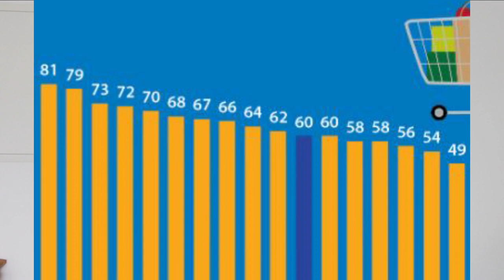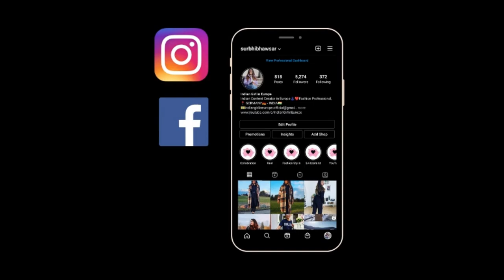किसे Job मिलेगी कोरोना time par | Job Market in Germany | Corona Pandemic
Travel SERIES